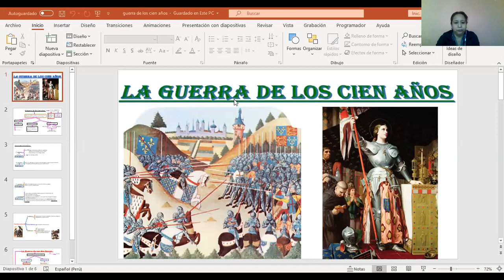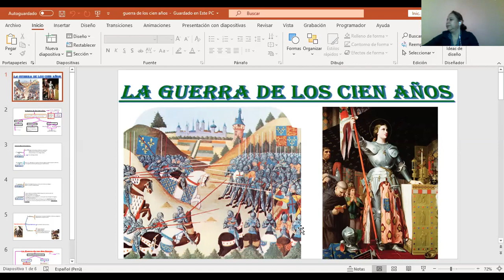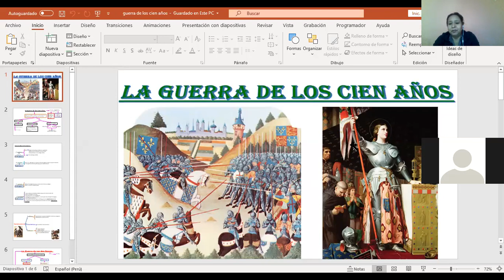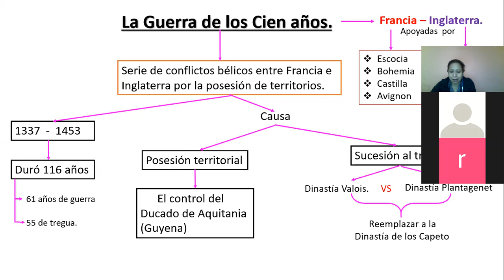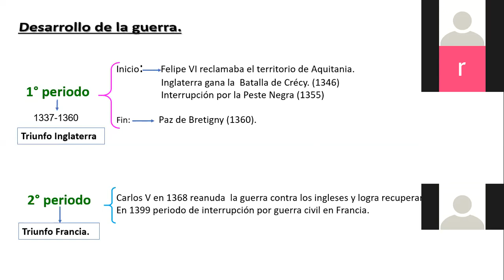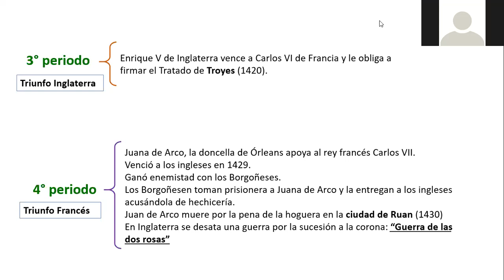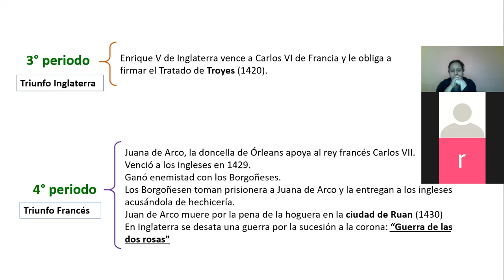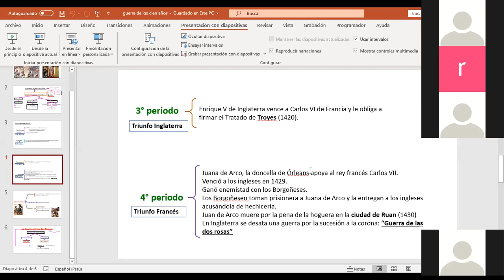HU 5° 24 agosto